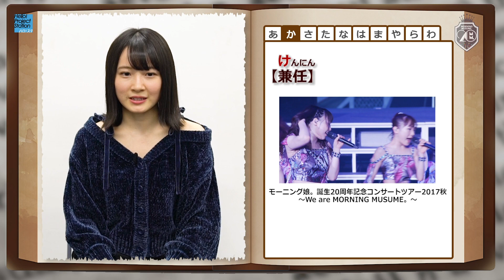【ハロ！ステ#270】モー娘。20周年企画、研修生定点観測、J=J・アンジュLIVE、加賀・森戸の教えて〇〇先生、宮崎ファッション紹介 MC：植村あかり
モーニング娘。20周年企画(森戸知沙希)、ハロプロ研修生の定点観測、Juice=Juice・アンジュルムのLIVE、MCトーク、加賀楓・森戸知沙希の教えて〇〇先生、Juice=Juice宮崎由加のスタイリングレッスン

MC：植村あかり(Juice=Juice)
01:44～ 思い出ディクショナリレー(森戸知沙希)
07:09～ 定点観測ハロ！ステSTUDIO(ハロプロ研修生リハーサル)
16:33～ Juice=Juice「裸の裸の裸のKISS」(5/4中野サンプラザ)
20:31～ アンジュルム「Uraha=Lover」(5/4池袋サンシャインシティ)
29:21～ MCトークコーナー
36:00～ 教えて〇〇先生(加賀楓・森戸知沙希)
42:27～ ハロ！ステ スタイリングLesson(宮崎由加)